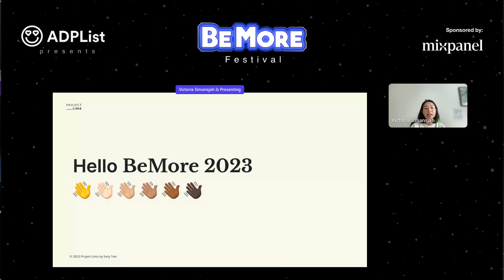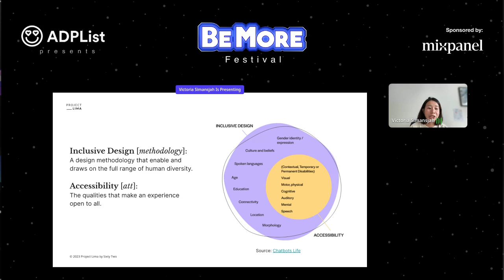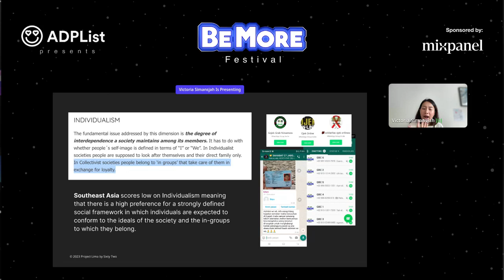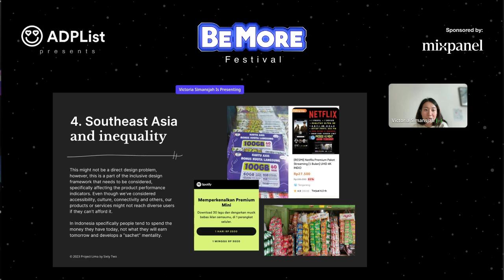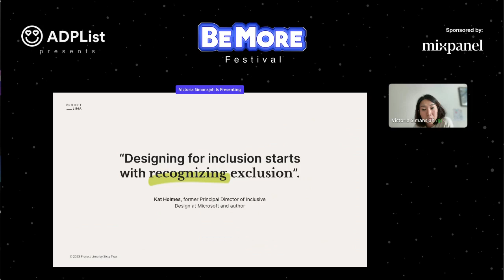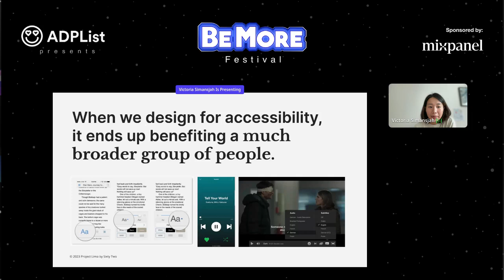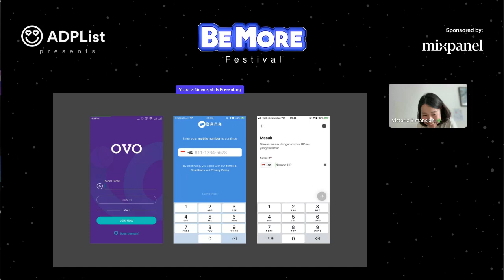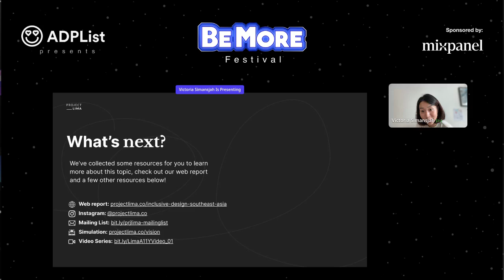Unleashing the Inclusive Design Mindset with Victoria Simansjah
Tune in on our take on inclusive design as we go beyond the basics; exploring how intentional inclusivity can be a strategic advantage.  Discover actionable strategies to elevate the benefits of inclusive design in your projects and unleash the full potential of human-centered solutions that empower everyone.
Thank you again to ADP List's BeMore Festival for hosting and having us in your incredible lineup!